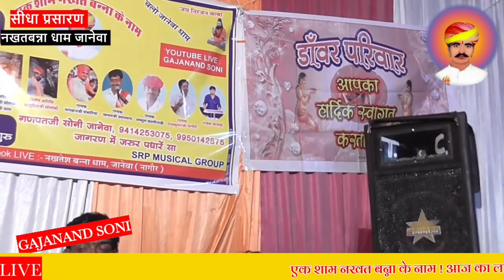भभूता सिद्ध को झूठ क्यों बोलना पड़ा ? भभूता सिद्ध का पुराना भजन । sampat Upadhyay । bhabhuta sidh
नखत बन्ना के भजन
नखत बन्ना का परचा
भभूता सिद्ध का परचा

मेरा उद्देश्य केवल
    🙏नखत बन्ना🙏
के भजनों को जन जन तक पहुंचाने की कोशिश है
Gajanand Soni
    हमारे चैनल के लोकप्रिय भजन

। aakriti Mishra viral song ।